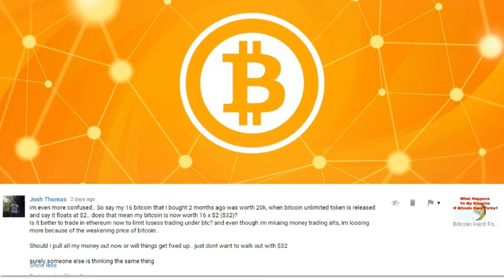Bitcoin Fork What Happens To My Coins | Everyone Is Confused Me Included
Hey guys, got a great question from Josh Thomas on the video I made last week which answered some commonly asked questions about the potential Bitcoin fork. If you havn't seen the video I'll link to it below...

While I'm an active user and investor in Bitcoins, I'm far from an expert on the nitty gritty so the other day I reached out to some people more knowledgeable than myself on Reddit Bitcoin forums and some Bitcoin forums and tried to get some answers for you guys.

Josh asked a great question requesting some more clarification on what happens to his coins, what happens to the value in the instance of a fork so here's my attempt to answer his question.

If I'm wrong about anything or if you have a clearer explaination feel free to chime in and if you have any interest in comming on and doing a guest vlog clearing up some of this stuff I'd love to have you on.